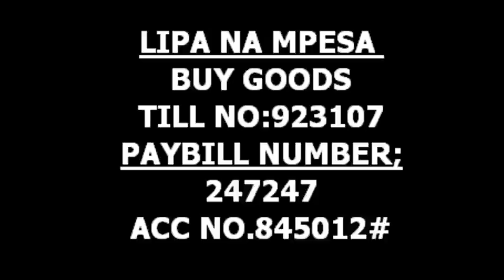HOW TO LAY A GOOD FOUNDATION FOR YOUR MARRIAGE│Overcomers Chapel-Kanu Street│Sermon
overcomers Chapel - Kanu Street